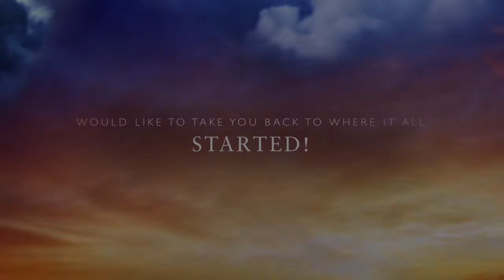Bethune Cookman Univerisity Immersion Trip 2015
Department of Student Involvement Presents Bethune Cookman Univerisity Immersion Trip 2015